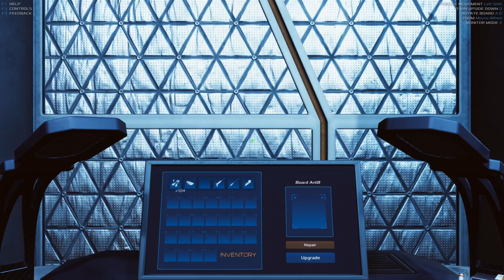Solar Storm Hits - Occupy Mars: The Game - Let's Play - ep 21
In this easy episode our mining plans are interrupted by a solar storm.

Special thanks to GrunfWorks Patrons: (Rank Veteran Test Pilot or higher):
Smoking Warthog
Joey Simmons

...and YouTube Channel Members (Rank Veteran Test Pilot or higher):
Stian Storengen